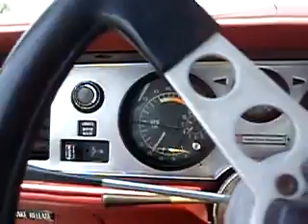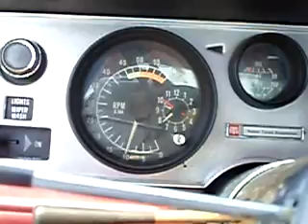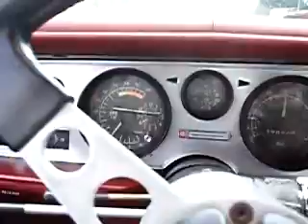My cool 1978 trans am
400/th350
has an exhaust leak and needs some work, but I wanted it.